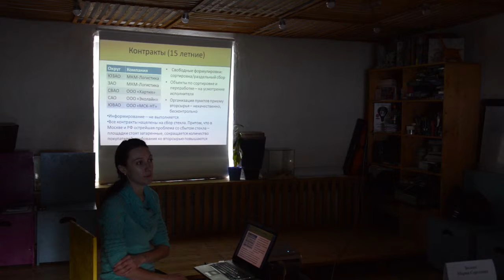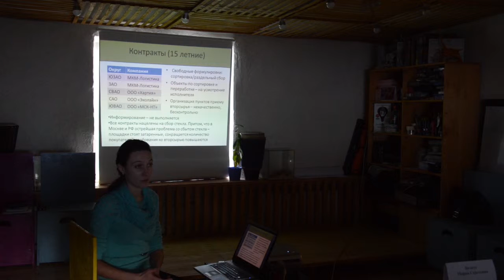Проблемы с 15-летними контрактами на вывоз мусора по округам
29 января в Центр экономии ресурсов на дизайн-заводе Флакон приехали депутаты МосГорДумы, чтобы провести выездное заседание комиссии по экологии в МГД по вопросам и перспективам раздельного сбора отходов в Москве. Сначала депутатам показали единственный в своём роде Центр Экономии Ресурсов и рассказали о достижениях в сфере раздельного сбора отходов в Москве и о проблемах, с которыми сталкиваются те, кто непосредственно им занимается. Депутаты договорились о дальнейшем сотрудничестве с экологами и пообещали постараться решить обозначенные проблемы.